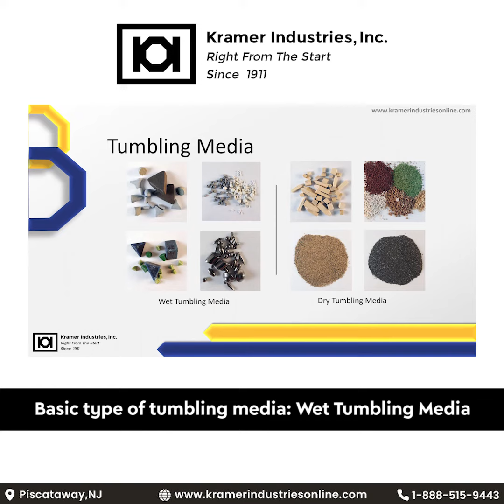Understanding Different Kinds of Tumbling Media to Choose the Best One | Kramer Industries Inc.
Without the correct tumbling media, it's impossible to obtain the desired results when debarring, polishing, or cleaning metals. So, it's essential to know the different types of tumbling media to choose the perfect one for your job.

The two fundamental kinds of tumbling media are wet and dry. The former is a braces bond in a kind of bonding matrix such as ceramic, plastic, or synthetic. Dry tumbling media are commonly used to polish the material to a brilliant shine. They are bases of walnut shell grit and corn cob grit with additional abrasives. In debarring or flushing, the budget binding agent is set up to break down and release braces slowly.

The tumbling media works by continuous exposure to abrasives as the adhering agent wears away throughout the material usage. You can consider them as free-form shapes of abrasive media designed to shrink and release abrasives in the process. Different kinds of tumbling media protect parts and keep them separate from each other. They are also for cleaning, polishing, and burnishing.

Kramer Industries offers a variety of this abrasive material for use in polishing and finishing parts built of different materials. To learn more about them, check out this video